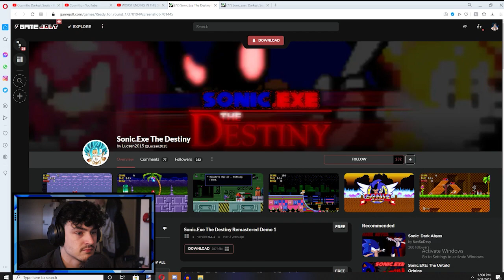Sonic Parasite IS THE BEST EXE EVER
this exe sonic is STRAIGHT outta something different. He looks so visious and scary!